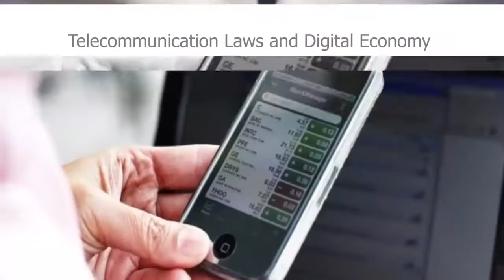nu044 vdo u02 100